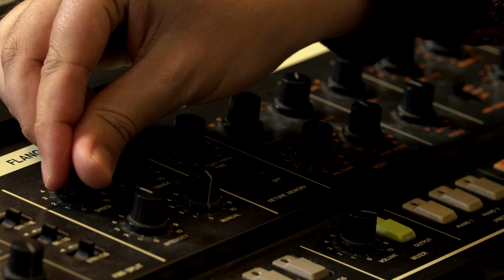Mathew Jonson Presents His Synthesizer Favourites: Korg Trident (Electronic Beats TV)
One of synth manufacturing giant Korg’s lesser-known models, the Korg Trident, produces some of their most unique sounds. Released in 1980, the polyphonic synthesizer is notable for its three independently programmable sections—Synthesizer, Brass and Strings—and its 8 voices. Our resident synth expert Mathew Jonson digs into one of his favourite vintage synths to share more about its pads and prowess, here on Telekom Electronic Beats TV.